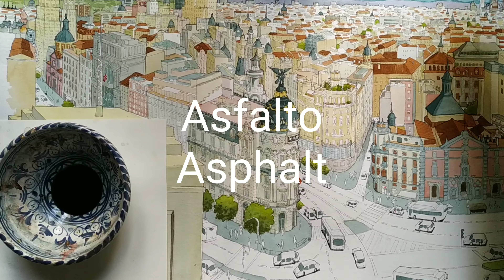Acuarela grande color consejos para colorear. Color in Skyline tricks & tips for urban sketching usk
Este vídeo describe paso a paso el coloreado en acuarela de una panorámica urbana. This video shows step by step an urban skyline coloring in watercolor.
Materials:
- Pencil and eraser
- Guarro 100x45 cm 230 gr paper.
- Unipin calibrated markers
- Signo white gel marker
- Winsor & Newton Cotman watercolors
Materiales:
- Lápiz y goma
- Rotuladores calibrados Unipin
- Rotulador blanco de gel "Signo"
- Papel Guarro de 100x45 cm 230 gr
- Acuarelas Winsor & Newton Cotman
If you like my drawings and want to have them at home you can buy online in Amazon most of my books.
Si te gustan mis dibujos y quieres tenerlos en casa o regalarlos, puedes comprar online alguno de mis cuadernos de viaje, la mayoría online en Amazon.